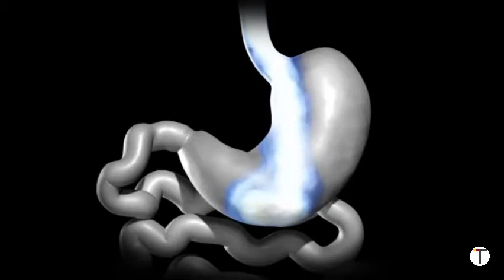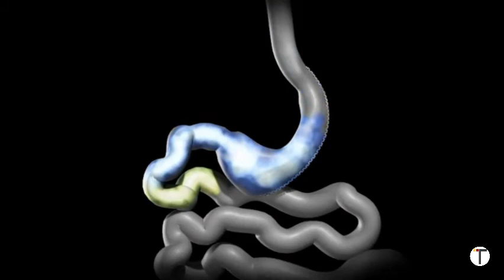Sleeve gastroplasty (Gastrectomy) in Turkey - Turquie santé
Morbid Obesity can be a disability that is very hard to experience for people who are dealing with it. Fortunately, you can change your life forever by undergoing a weight loss surgery in our partner clinics and hospitals.
Bariatric surgery intends to reduce the amount of food ingested by reducing the size of the stomach. It also aims to decrease the sensation of hunger. In fact, several solutions exist to solve this problem, but the most effective and widespread is the “sleeve gastrectomy”.